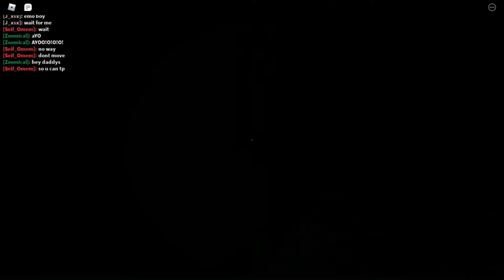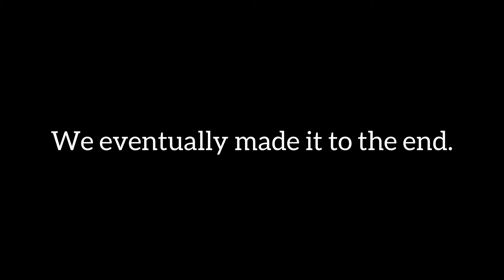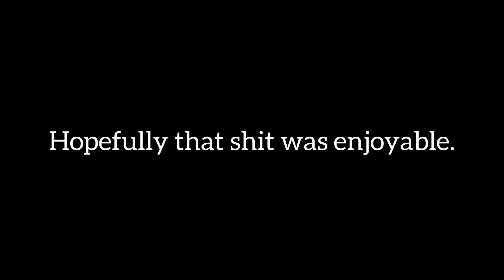Normal Roblox Horror Gameplay.